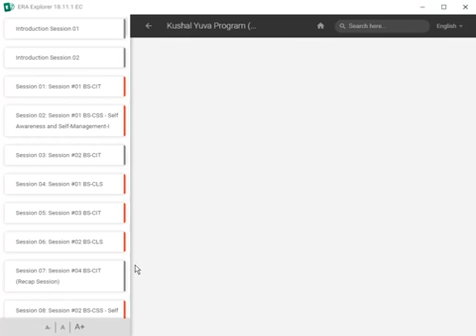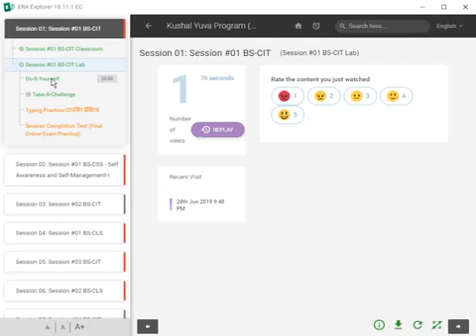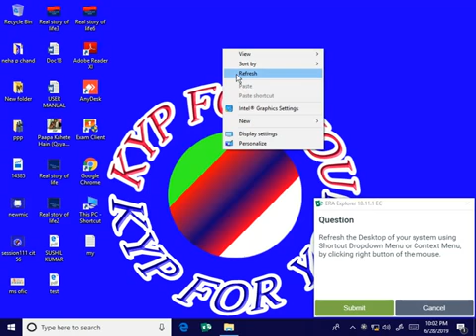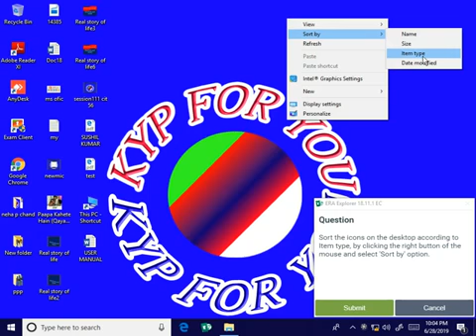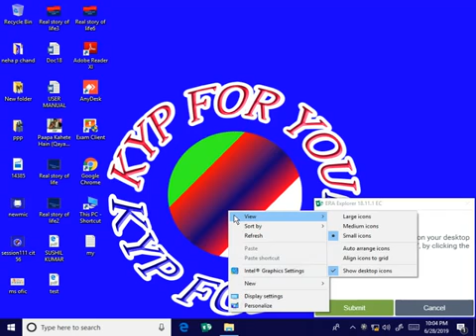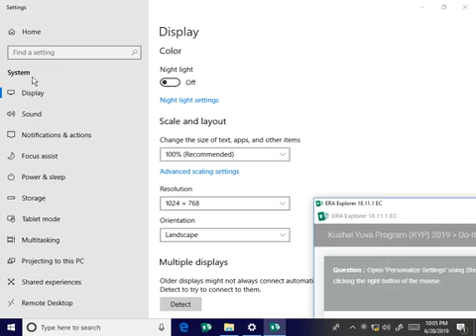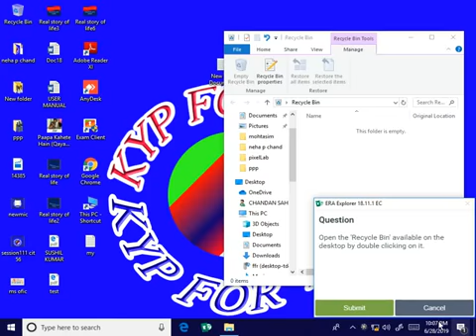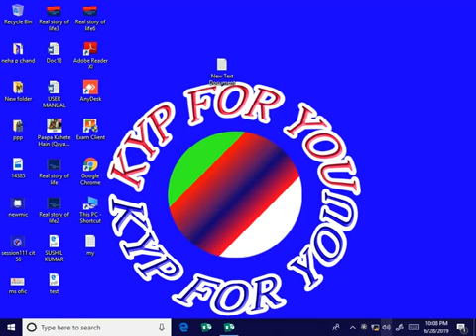BSCIT session 1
Do it solve and session end test